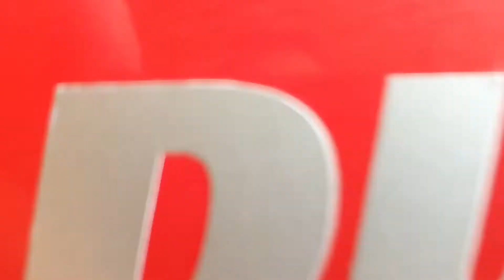My boy " Ducati Hypermotard 821 ". cambodia MotorLover Ducati Hypermotard821 #2013